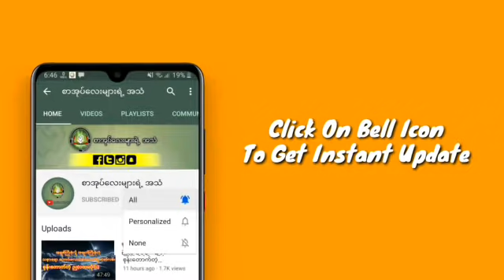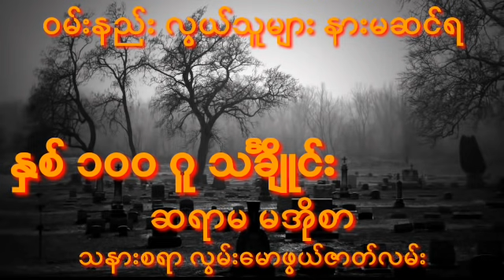နှစ် ၁၀၀ ဂူ သင်္ချိုင်း(ဖြစ်ရပ်မှန်) / ႏွစ္ ၁၀၀ ဂူ သခ်ႋဳင္ယ (ျဖစ္ရပ္မွန္)